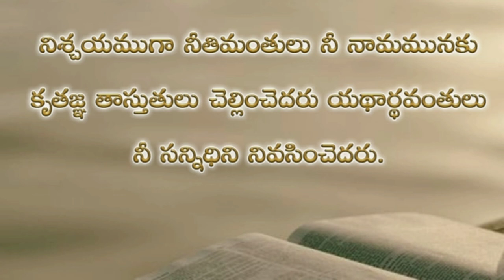Psalms 140th chapter in telugu | కీర్తనల గ్రంథము నూట నలభైయవ అధ్యాయము